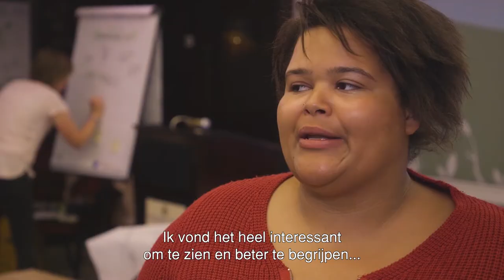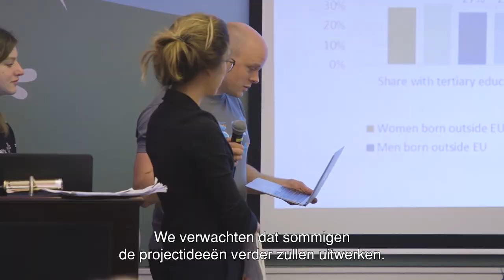Highlights from the 2019 Guidance to the Labour Market event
A look back at what took place at the contact making seminar Guidance to the Labour Market, which was jointly coordinated by the Dutch and UK National Agencies.

The seminar had a special focus on supporting Young Adults Not in Education, Employment and Training (NEETs), adults with a mild intellectual disability and adults lacking basic skills into the labour market.
It's aim was to enable attendees to find and make contacts, which will help them to apply for Erasmus+ funding.

Welcome to the UK National Agency’s YouTube channel for Erasmus+, the EU funding programme for education, training, youth and sport. The programme runs for seven years, from 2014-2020, inviting organisations to apply for funding each year for life-changing activities.
Our YouTube channel features:
- Webinars providing application support and guidance for each Call year;
- Erasmus+ Stories, showcasing inspirational organisations and participants;
- Erasmus+ event highlights and more.
BE SOCIAL WITH ERASMUS+ UK